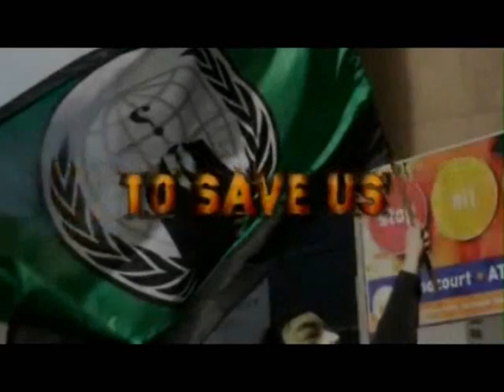rEVOLUCIONA - Jaramillo - Anibaldi Collection